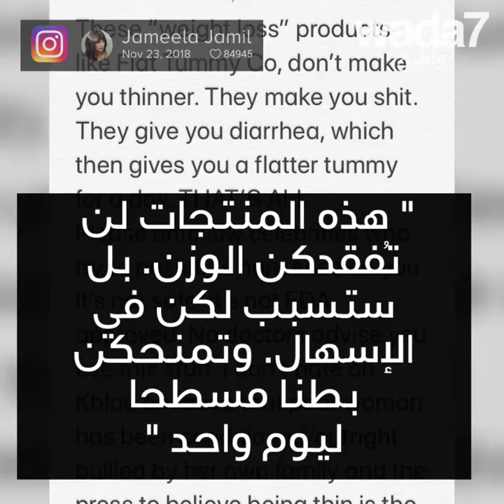!جميلة جميل ، ناشطة نسوية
جميلة جميلة هي رمز نسوي لجيلها تريد تحرير أجساد النساء!